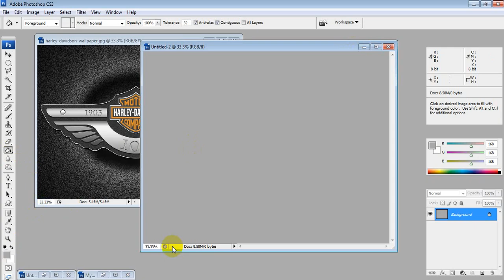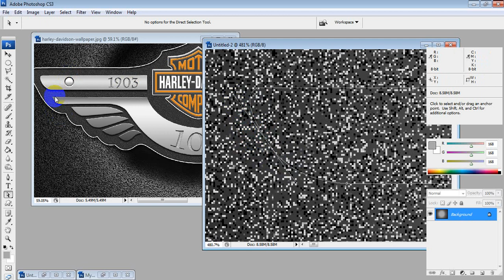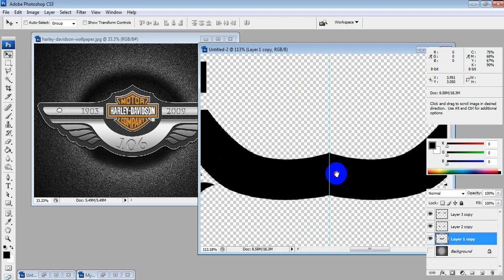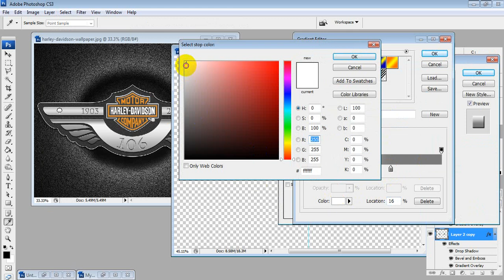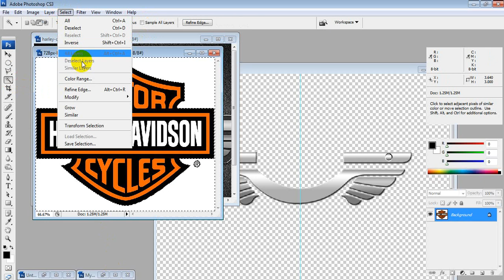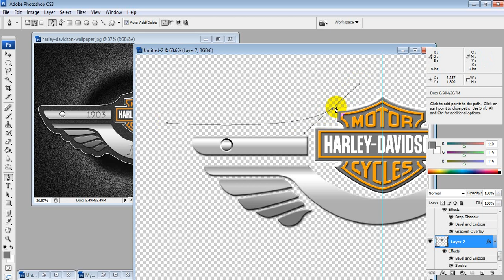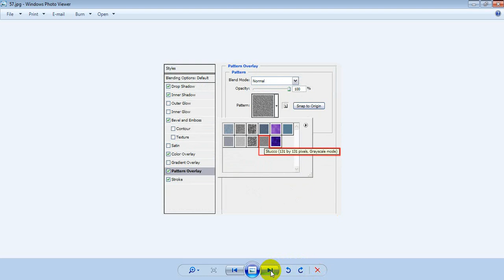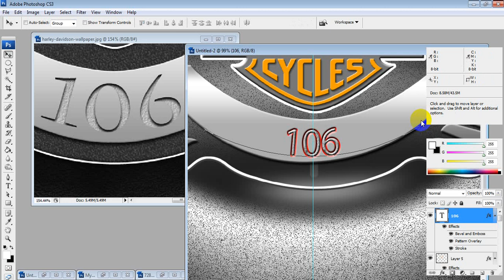How to design Logo in Adobe Photoshop Beginner Tutorial Lesson27🔥